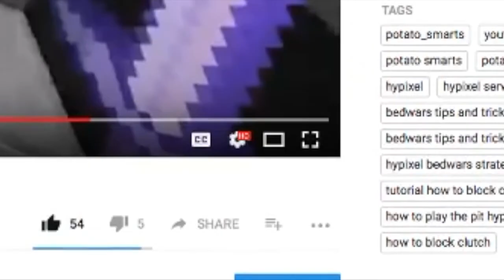Why I don't like fortnite...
Why... just why... of all games. Fortnite? Fortnite Battle Royale?
You guys did this to me.

OH WAIT LOL IT'S A JOKE HAHAHAHAHAHA GOT 'EM